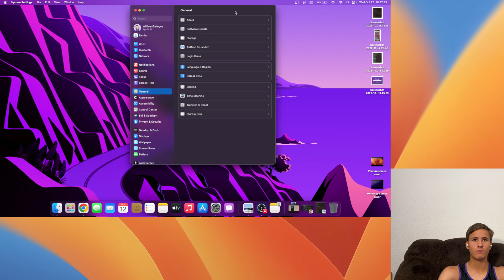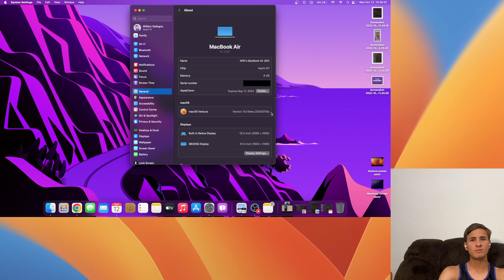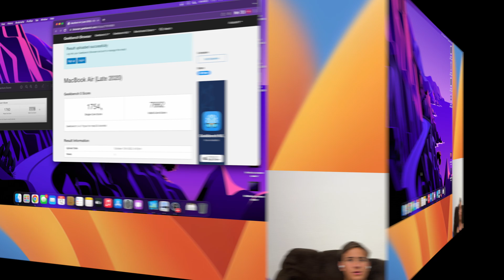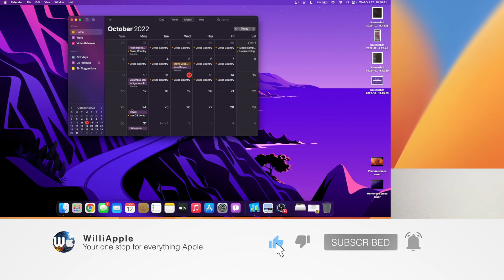macOS Ventura Beta 11 - What's new?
Apple has released macOS Ventura Beta 11, and in this video, I will show you what is new in the software.